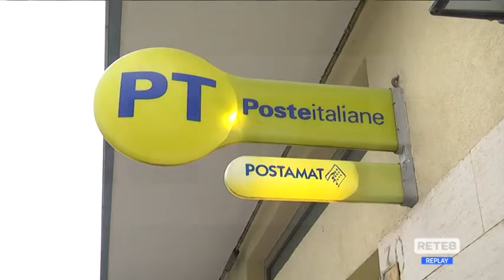Abruzzo - Vertenza "trattamento valori"